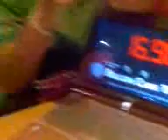manado speedcubing community